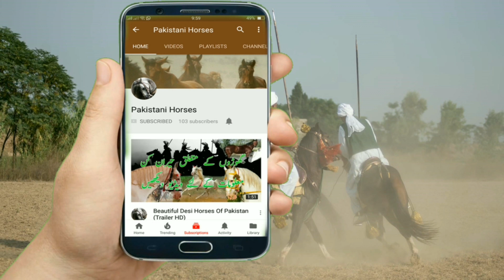Horse Dance 2018 | Ghora Dance 2018 | Dance of Horse | Dancing Horse | Horse Dance in Pakistan